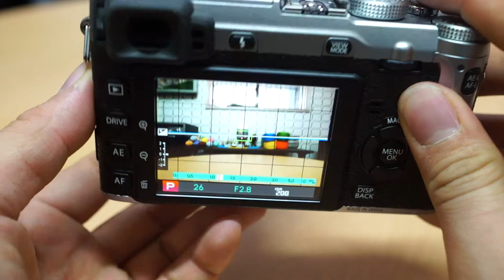XF 14mm f2 8 조작법